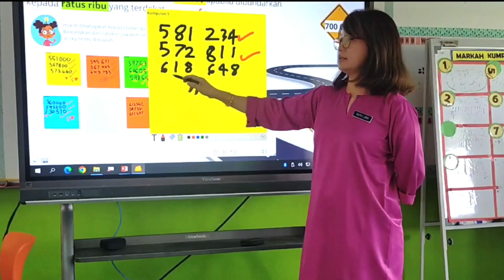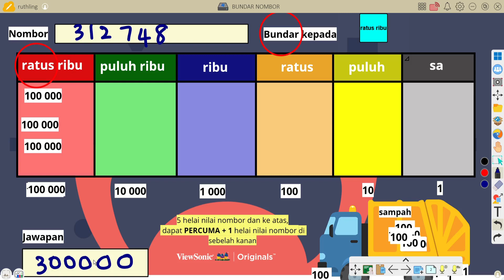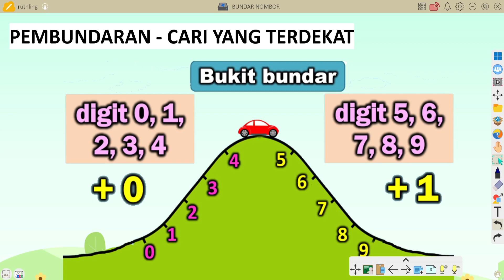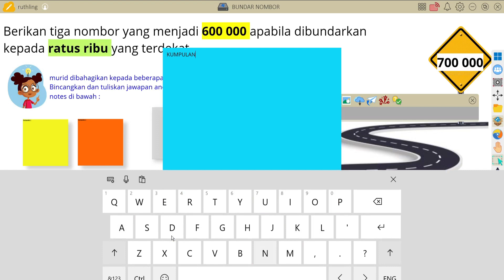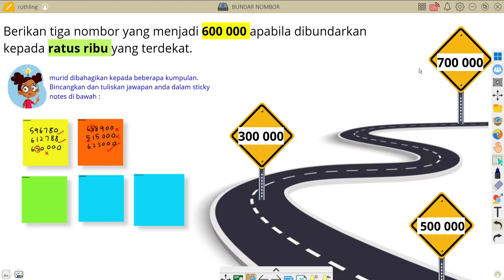TEMPLATE BAHAN MATEMATIK KREATIF DENGAN MVB - BUNDAR NOMBOR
Nak ajar bundar nombor dalam matematik? Tak ada idea? Nak template ready made? Kali ini Cikgu Ruth akan menyediakan template mengajar pembundaran nombor dengan kreatif menggunakan aplikasi myViewBoard. Cikgu cuma download bahan pengajaran dan tonton demonstrasi video ini sahaja. Template ini disediakan dengan aktiviti yang menarik dan cantik untuk meningkatkan keberkesanaan pembelajaran murid anda. Cubalah hari ini.